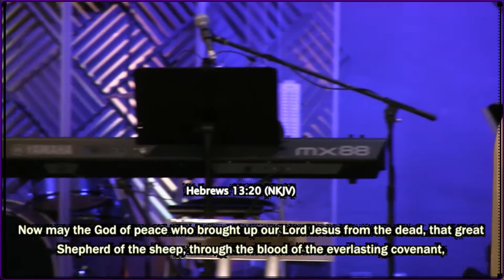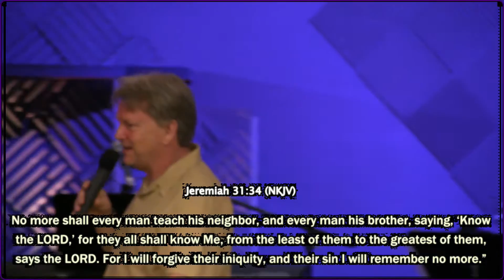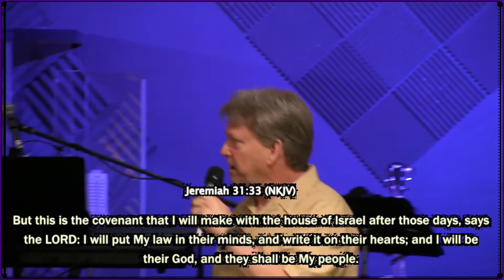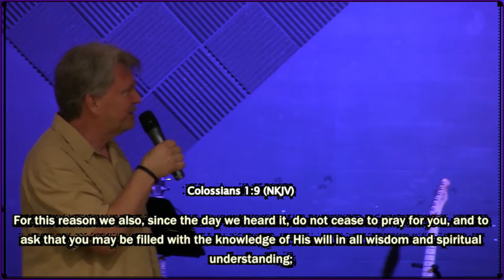The Everlasting Covenant: Part Two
In the New Covenant, God promises that we are forgiven, and our sins are not taken into account for our standing as His children, or even His plans for us.